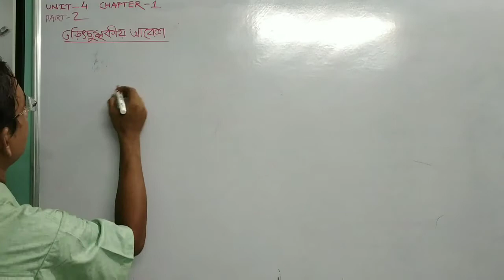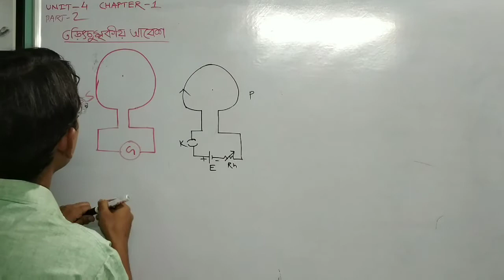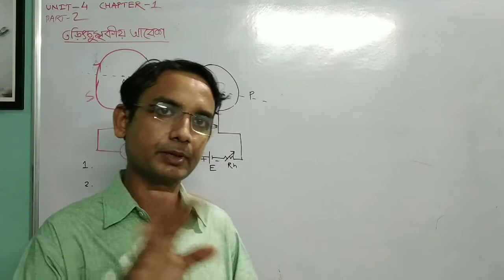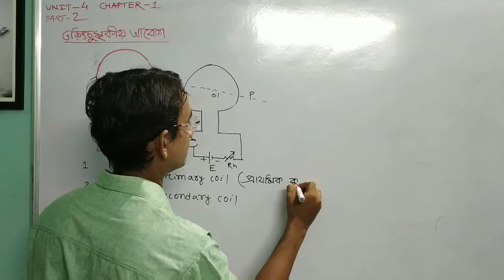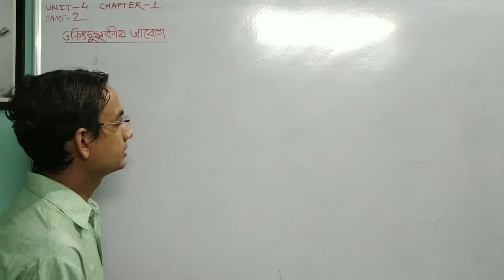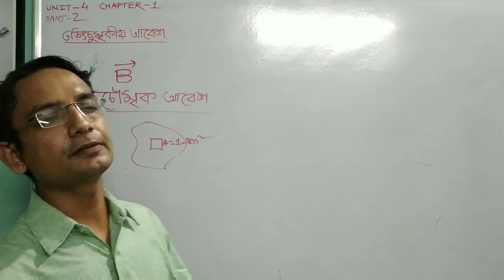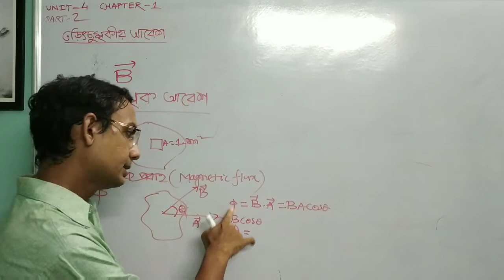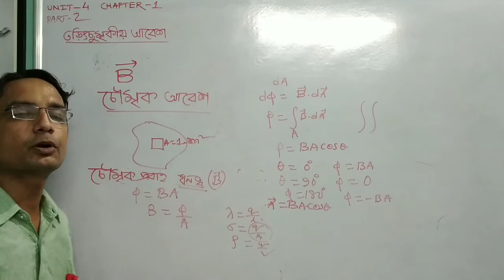XII PHYSICS তড়িৎচুম্বকীয় আবেশ PART-2 UNIT-4 CHAPTER-1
স্থির তড়িৎবর্তনীর সাহায্যে আবিষ্ট প্রবাহ,প্রাথমিক ও গৌণ কুণ্ডলী, চৌম্বক আবেশ ও চৌম্বক প্রবাহ.